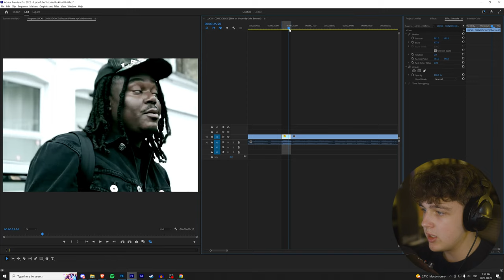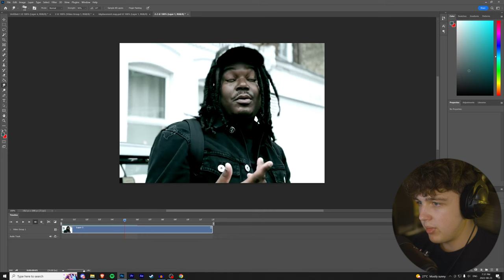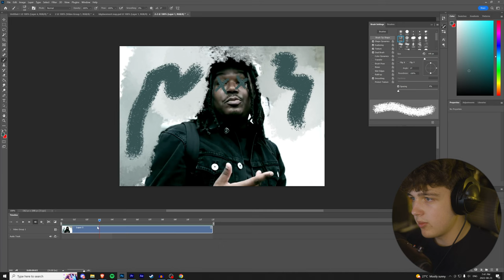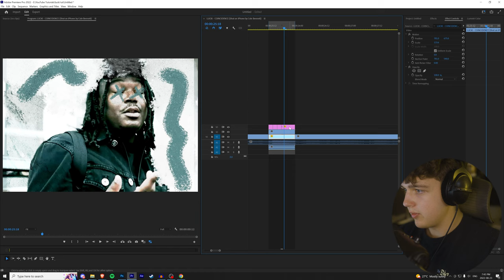i made this CRAZY ANIMATED DRAWING / PAINT EFFECT (Photoshop & Premiere Pro)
THE BEST EDITING PACKS & PRESETS